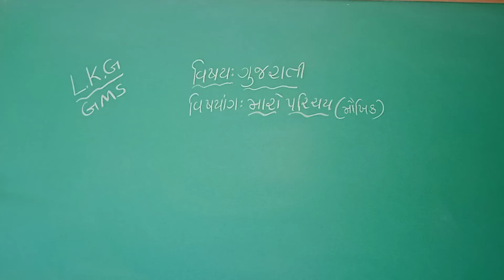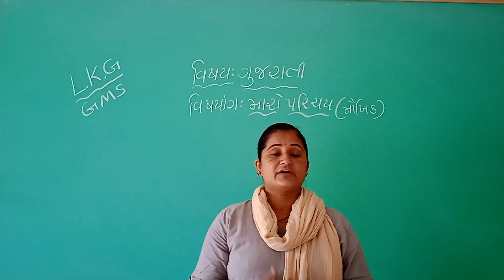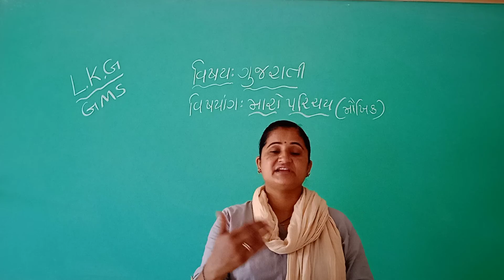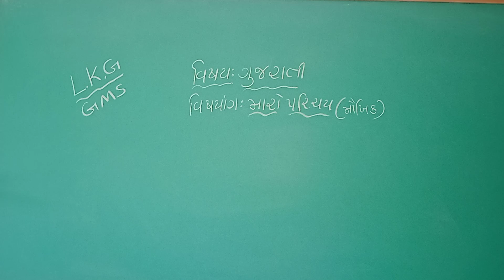Class Sopan 1 GMS Gujarati Topic મારો પરિચય